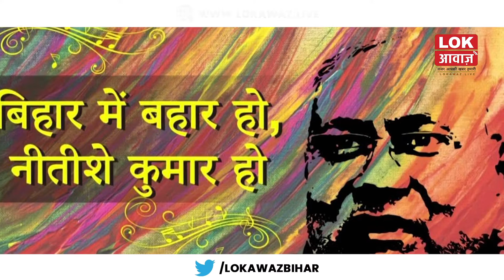बदलते सियासी समीकरण के बीच CM Nitish की विश्वसनीयता पर सवाल